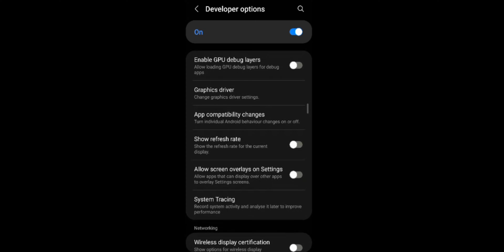JBL GO3: How To Enable Secret MONO/LFM Mode!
Hi there, Sorry for Hiding so much info, but this is a tutorial on how to get MONO (LFM) mode on your JBL GO 3
Note:
-This Only works with JBL GO3's
-This Only works on Samsung Phones
-This Only Works On Android 10+